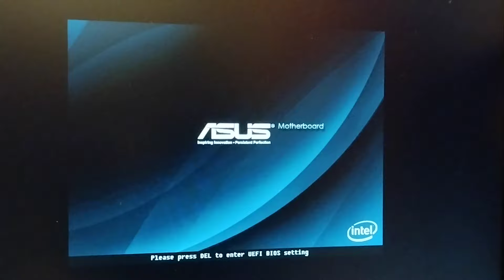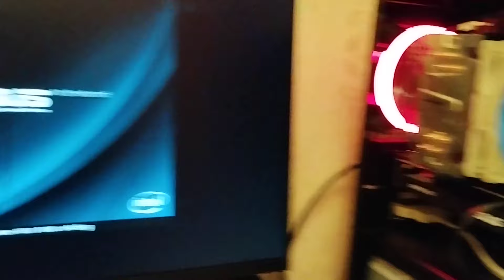Древний Компьютер - Видеокарта не Запускается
Полный провал в Древнем Компьютере, без современых карт он ничто - а их он запускать не желает